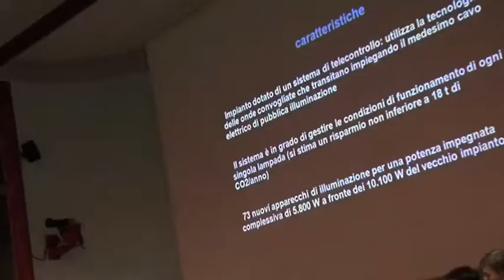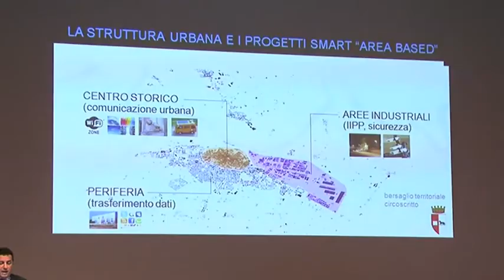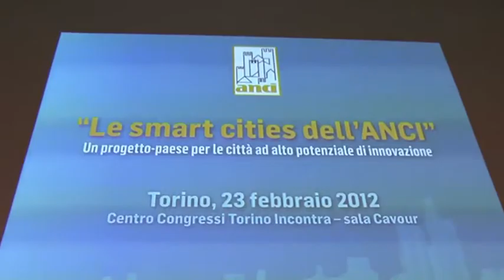Torino Smart City - Le città intelligenti dell'Anci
Convegno sulle Smart City organizzato dall'Anci, presenti vari sindaci e il Ministro Profumo